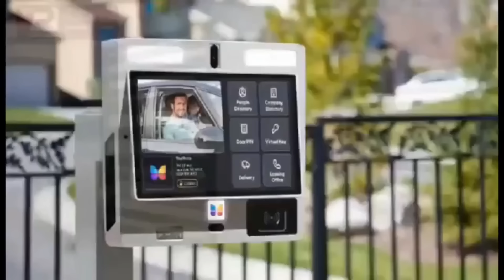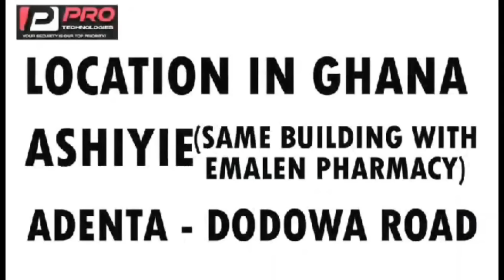osofo chòped both Spiritual Child + Grandchild!!! info wo krom @oyereba fm, Antei Naa